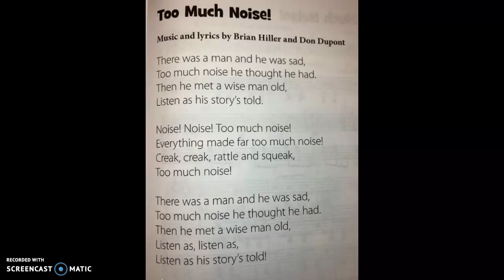Too Much Noise! 1st Grade